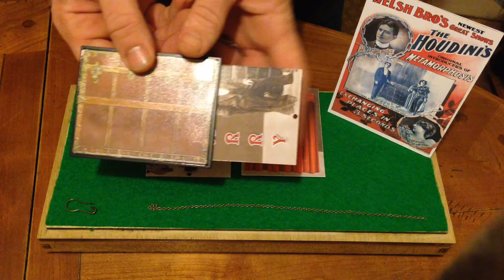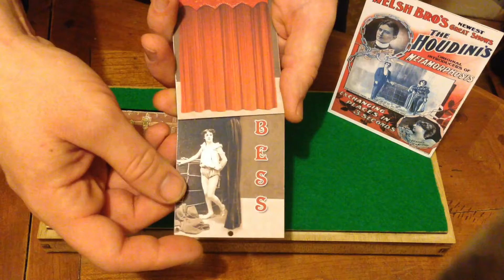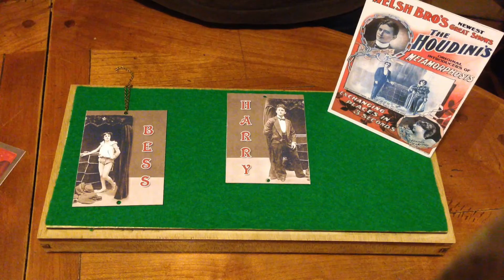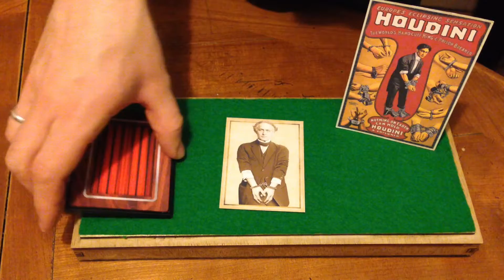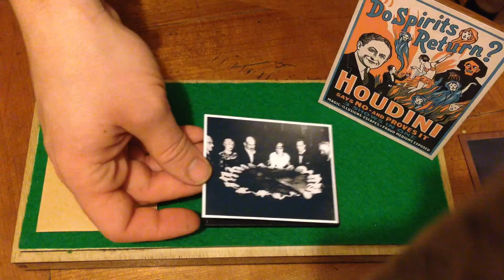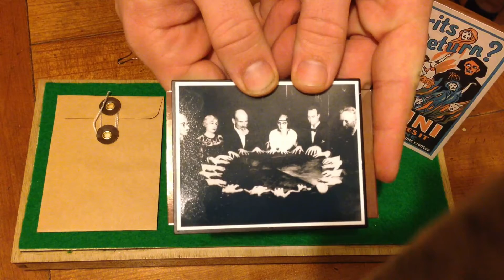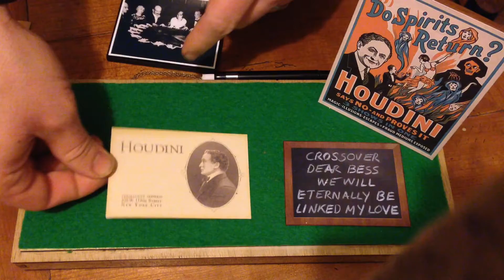Houdini's Black Box By John Mazza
My Performance of John Mazza's HBB with 4 different routines.

JH